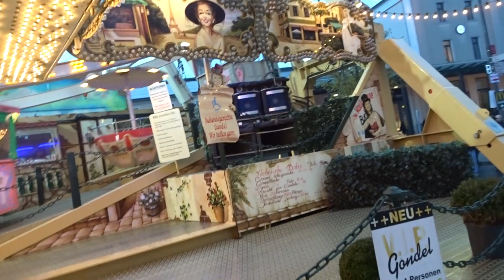Allerheiligenkirmes Soest 2017 @ Roue Parisienne – Burghard-Kleuser